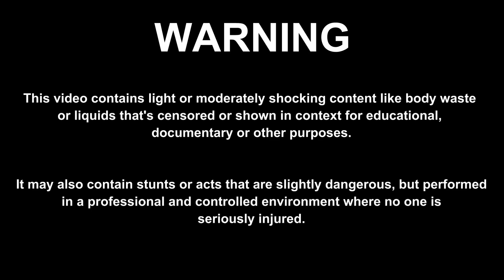749 - Delicate Ear Infection Ear Wax Removal